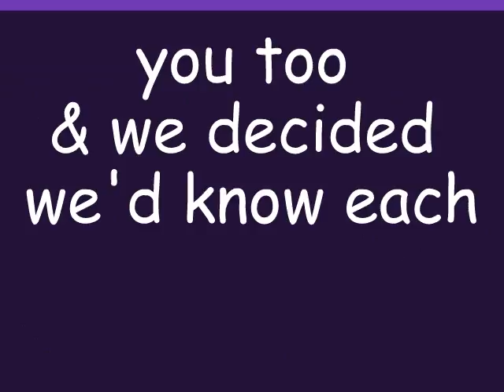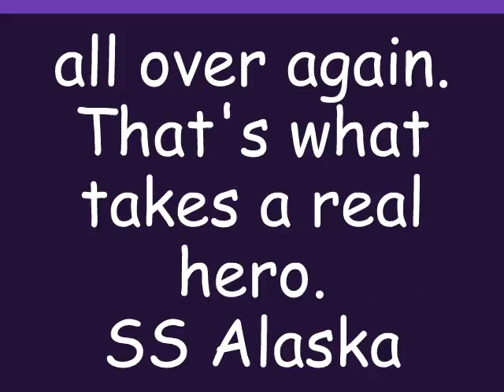Garlinda, My Shero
Farewell to a friend who is moving on to a new adventure in her life.